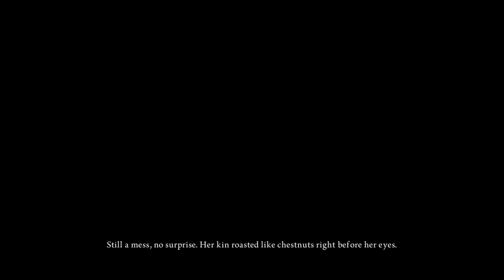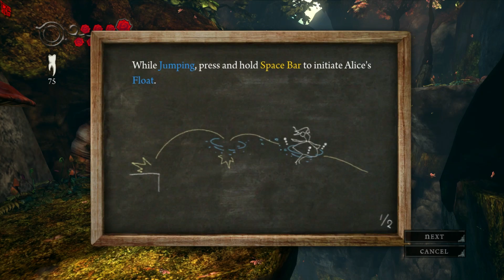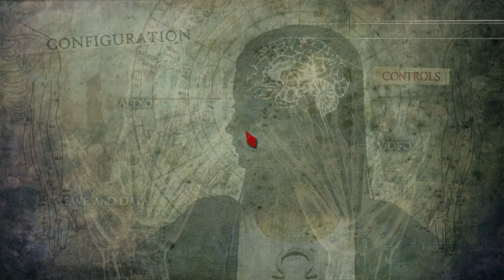Alice: Madness Returns [Full Game | No Commentary] PC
Alice: Madness Returns Full Game Walkthrough No Commentary 1080p 60fps played in Steam on PC

Completed the game getting as far as I could before I lost interest and stopped playing. Usually games that are platformers I don't really care for but surprisingly that's not why I stopped playing this. The combat just wasn't that good. Sure when you fought 1 enemy it was fine but when the game forced you into multi fights that's where this game showed its faults. Trying to fight multiple enemies just doesn't work with 1 enemy fighting mechanics. It's clunky and extremely annoying to work out. The story is great but too bad the combat drags it down. Hope you enjoyed this video.